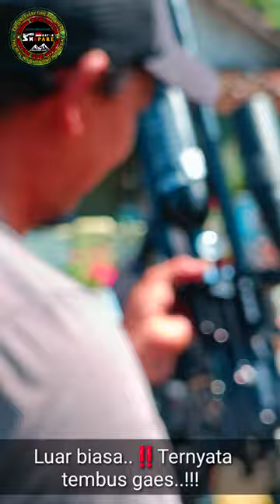Predator tactical ‼️Tes power dengan plat besi tebal 0,8 mm ‼️ Buktikan sendiri⁉️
It is Media Sharring, share Information and story interesting about Comunitas Air Rifles the entire archipelago, as well as the Silaturahim between the Sniper Air Rifles in Slopes Mount Kelud Kediri and the whole archipelago. Hopefully LERENG KELUD HUNTER'S HUNTING CLUB OFFICIAL YOUTUBE CHANELS the future is useful as well as increase repertoire World Air Rifles Gun in Indonesia. Suggestions and criticis built we wait Atention. One of the warm of Lereng Kelud. Hello One LARAS. Thanks!! LERENG KELUD HUNTER'S HUNTING CLUB OFFICIAL.

Wassalam'mualaikum.